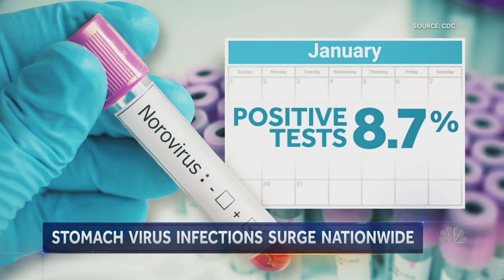Norovirus cases spike in both kids and adults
The CDC flagged stunning surges in multiple debilitating stomach bugs, namely norovirus. The rate of tests coming back positive has nearly doubled since January. NBC News’ Maggie Vespa has more details on the ultra-contagious virus clobbering kids and adults.